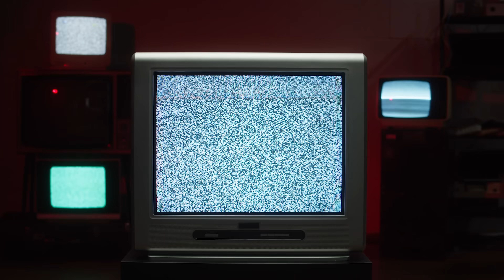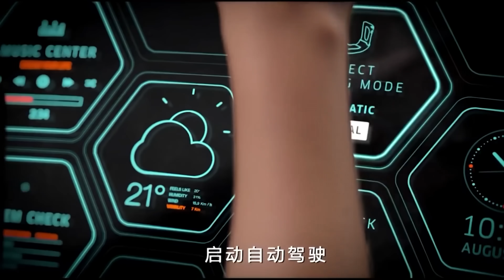Está Acontecendo Agora Mas as Pessoas Não Veem Isso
Tecnologias nas mãos de pessoas esclarecidas e conscientes tem uma finalidade completamente diferente nas mãos de pessoas inconscientes.

FONTE: Livro: O Futuro Espiritual da Terra (André Luiz)